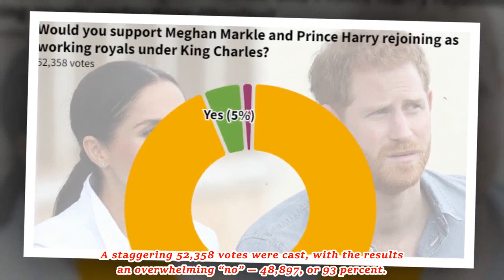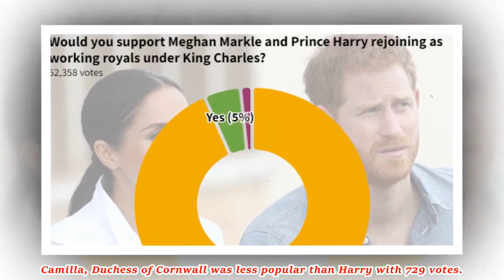‘Keep them in the States!’: This news brought Prince Harry and Meghan Markle to tears!